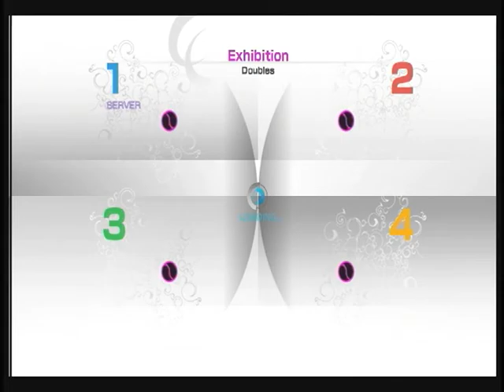パワースマッシュ４ ダブルス１３９９